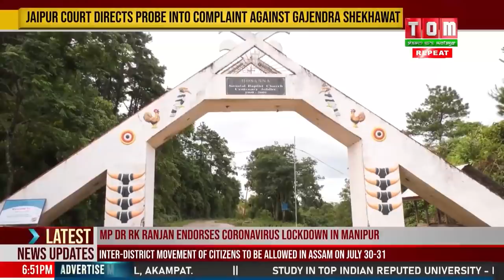VILLAGERS ALONG WITH THE FAMILY MEMBERS OF MUIVAH WERE PRAYING FOR SPEEDY RECOVERY.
A TEAM OF TOM TV JOURNALISTS LED BY ITS EDITOR JIT NINGOMBA VISITED INTERIOR VILLAGE OF SHONGRAN IN UKHRUL DISTRICT. THE VILLAGE, ALSO KNOWN AS SOMDAL IS THE NATIVE VILLAGE OF NSCN-IM LEADER THUINGALENG MUIVAH AND IS LOCATED ABOUT 103 KM FROM IMPHAL. THE TEAM DURING THE TRIP MET WITH THE FAMILY MEMBERS OF NSCN (IM) GENERAL SECRETARY THUINGALENG MUIVAH, WHO WENT TO DELHI EARLIER THIS WEEK FOR MEDICAL TREATMENT, ALONG WITH HIS WIFE AND OTHERS. VILLAGERS ALONG WITH THE FAMILY MEMBERS OF MUIVAH BACK AT UKHRUL WERE PRAYING FOR SPEEDY RECOVERY OF THE NSCN- IM LEADER.  TALKING TO TOM TV, ELFINA, DAUGHTER IN LAW OF THUINGALENG MUIVAH, EXPRESSED CONCERN ABOUT THE AILING HEALTH OF HER FATHER IN LAW, AND SAID THAT EVERYONE IS PRAYING TO GOD FOR HIS SPEEDY RECOVERY. MUIVAH’S ELDER BROTHER M. TUIJAH AGED 94 YEARS EXPRESSED HIS DESIRE TO MEET HIS YOUNGER BROTHER. HE SAID THE VILLAGERS HAVE BEEN PRAYING FOR QUICK RECOVERY OF MUIVAH EVERY FRIDAY